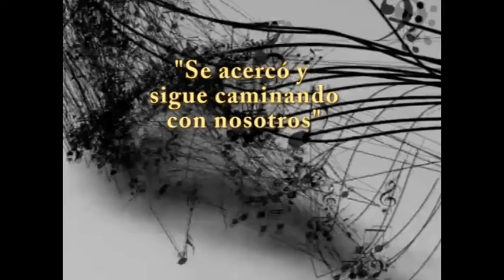Encuentro Diocesano de Musicos 2019